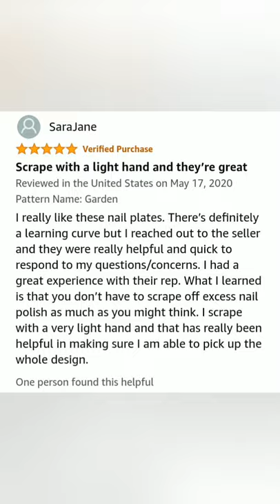BEAUTYBIGBANG 4Pcs Nail Stamping Plate Garden Theme 😍😍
Visit the BEAUTYBIGBANG Store

4.4 out of 5 stars  115Reviews

BEAUTYBIGBANG 4Pcs Nail Stamping Plate Garden Theme - Tree Vine Flowers Butterfly Image Patterns Nail Art Solon Design Stamp Kit Manicure Template Set

Features & details

Garden Patterns: 4PCS garden stamping plates designed by BEAUTYBIGBANG, unique patterns tree branches, defoliation, butterfly, vine and so on. you will get the plates to unique experience everyday.Variety of Choices: Every stainless steal nail plate have various garden patterns, deeper and preciser carving give a better stamping effect, you can designs to suit for occasion or festival, such as Party, Wedding, Birthday and so on.Sweet Using Tip: you need peel off blue protect film before using, transfer image with the reusable nail plates by clear jelly, and stamp on your nails by the stamper. The trick is to make the movment fast to stamp the figure on the plate, with practice you can totally make it work well.Support Team: The plates easily use for both beginners and experienced nail artists, you can search BeautyBigBang on Youtube that lots of tutorial videos for your reference. And If you have any problem, just contact us.Need Notice: Due to different nail polish quality, some nail polish is not suitable for stamping, plz choose the right nail polish, if the first time you can not transfer the design to the stamper, plz try again or contact us, Thanks.

Product information Garden

Package Dimensions‎7.08 x 6.1 x 0.4 inches; 4.97 OuncesItem Weight‎5 ouncesManufacturer‎BeautyBigBangASIN‎B07TR4S8NLCustomer Reviews4.4 out of 5 stars 115ReviewsBest Sellers Rank

#301,435 in Beauty & Personal Care (See Top 100 in Beauty & Personal Care)

#2,804 in Nail Art Equipment